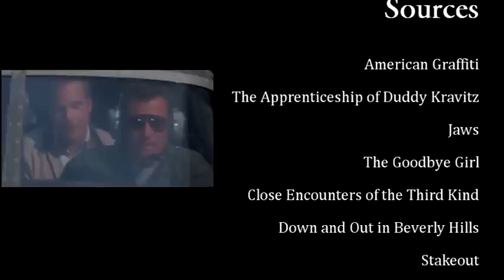The Laughs of Richard Dreyfuss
A tribute to one of my favorite actors compiling his various laughs.